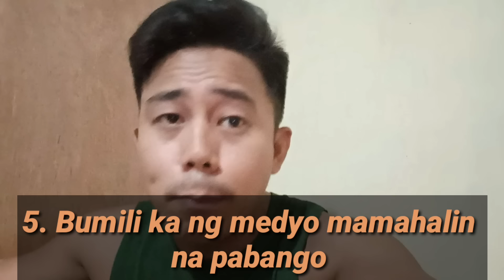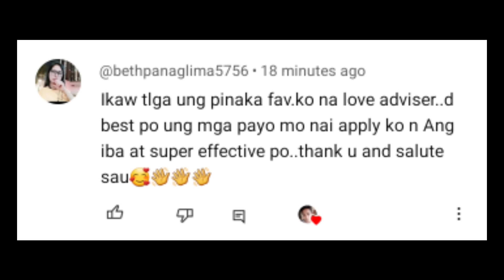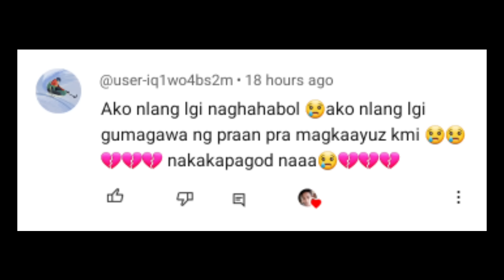SIKRETO PARA SAYO LANG MAAKIT, MAGAYUMA, MABALIW ANG LALAKI | Aldin Capa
SIKRETO PARA SAYO LANG MAAKIT, MAGAYUMA, MABALIW ANG LALAKI